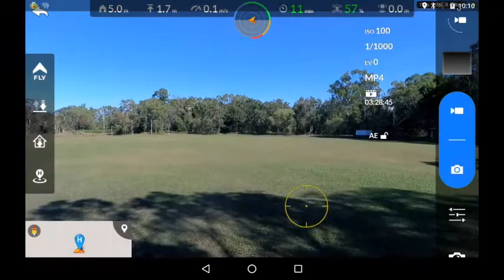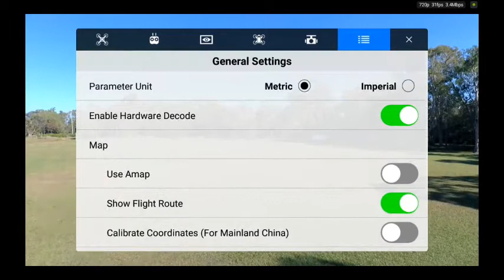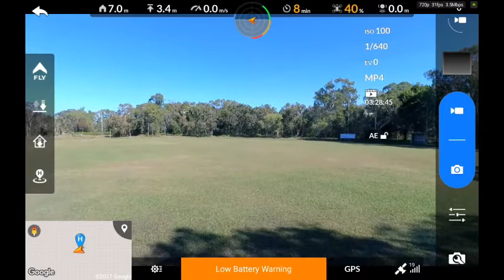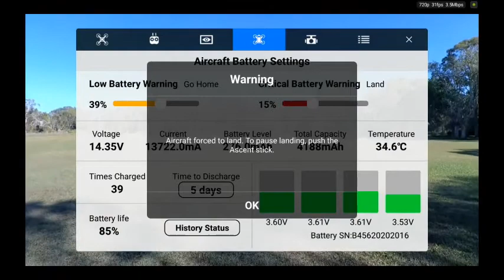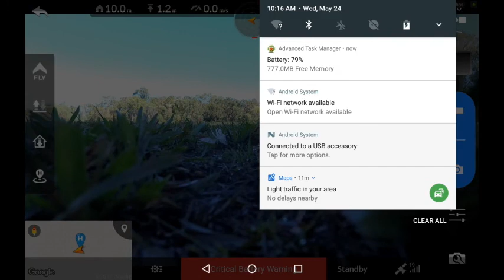Screen Capture of the XStar Premiums dangerous Battery Faults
i bought 2 batteries when i bought my XSP, both have this fault, the first time it happened it went in the surf destroying it, i was able to recover it and contacted Autel and they were good enough to replace the complete craft and battery , now the original second battery is doing the same thing. and its only done around 38 charges , the same charges as the first one that failed, and says its about 85 percent healthy. whats going on anybody have any clues , i`m thinking of how to reset the batteries internal memory chip which could be causing the sudden drop in volts and then strangely it goes back to level with the others . this is worrying

Autel XStar Premium, NVidea Shield Tablet, Eachine GogglesTwo for FPV flight,